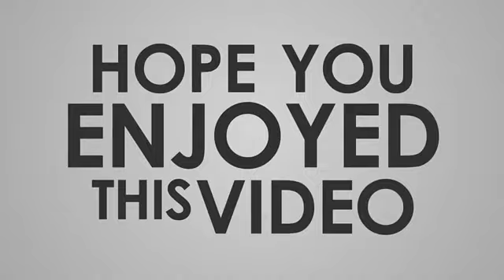TIKtok PERfect body with a perfect smile Tiktok compilation tiktok challenge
perfect body with a perfect smile song tiktok challenge compilation #%%%